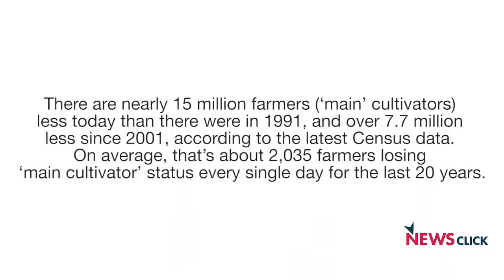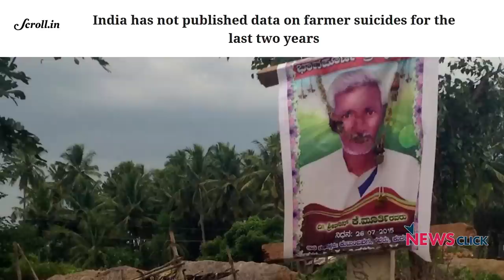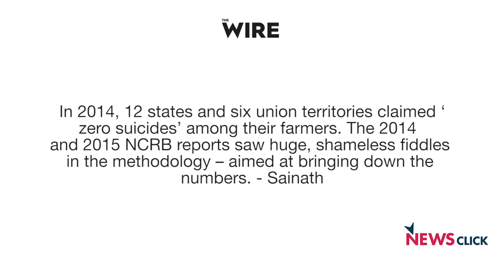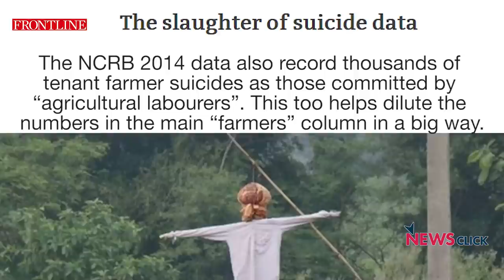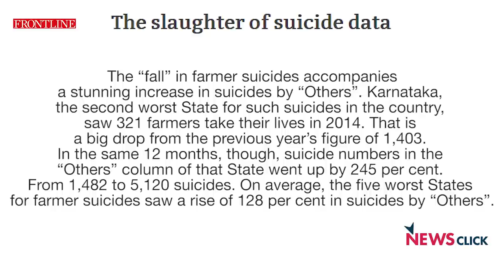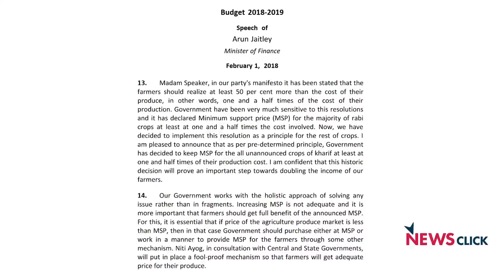Farmers Have Moved to Active Protest from Passive Demoralisation: P Sainath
In this first part of the interview with NewsClick, Paranjoy Guha Thakurta talks to P. Sainath about the agrarain crisis in India. Farmers of the country have finally risen against the policies of the government. They have been protesting everywhere unitedly. Delhi will witness a massive protest by farmers from across the country in November